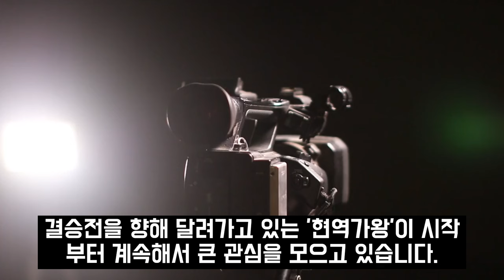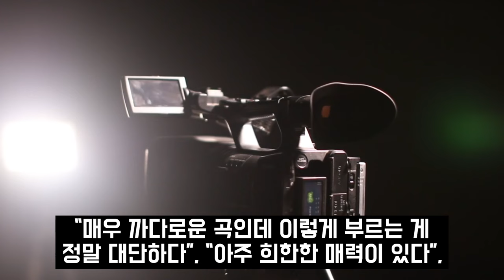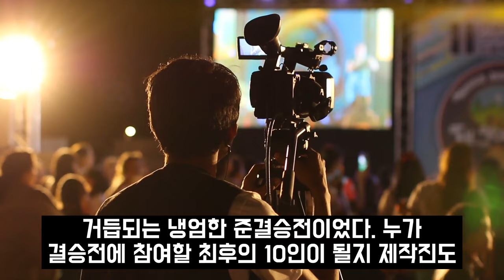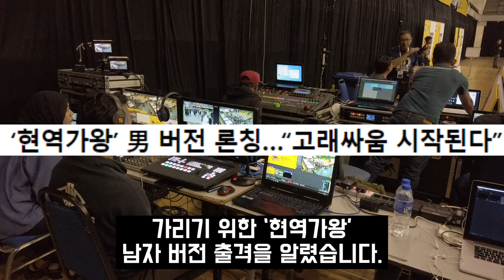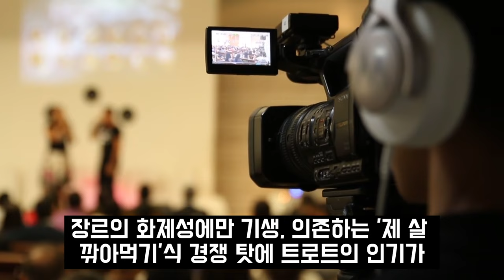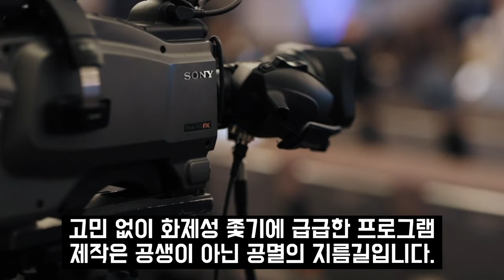현역가왕 1위 린 2위 전유진 3위 김다현 충격적인 순위 결과 팬들 난리난 상황